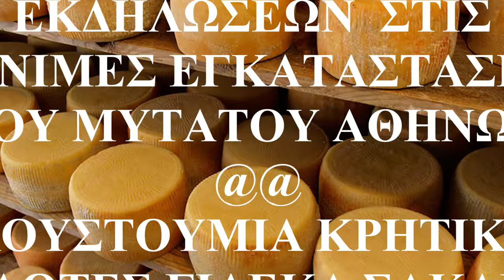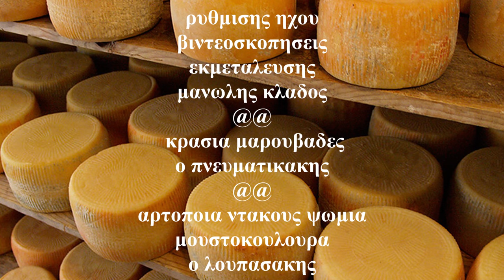Συρτα Κλαδου ΣΤΟΥ ΧΑΛΙΚΟΓΙΩΡΓΗ Λυρα Γιαννης Κολλαρος Β Δραμουντανης Βρουβακης τ Αη Γιωργιου Μεθυστη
ΜΕΓΑΛΑ ΚΡΗΤΙΚΑ ΓΛΕΝΤΙΑ ΣΤΗΝ ΑΘΗΝΑ